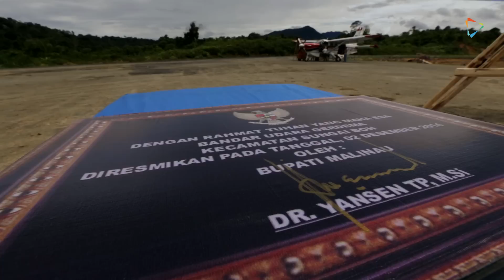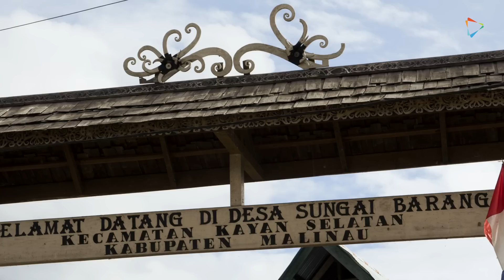Sukacita Natal di Perbatasan Indonesia - Malaysia (Bagian I)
Liputan blusukan ibadah Natal 2014 Bupati Malinau Yansen TP di pedalaman kawasan perbatasan Indonesia - Malaysia di Kalimantan Utara, tepatnya di kawasan Apo Kayan. Video lainnya lihat di